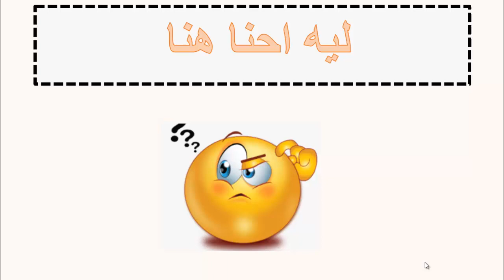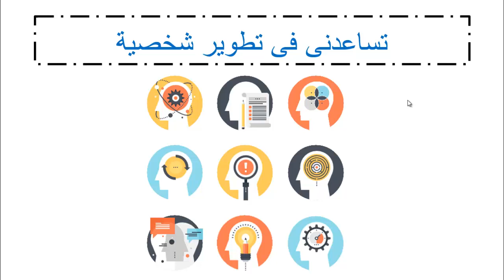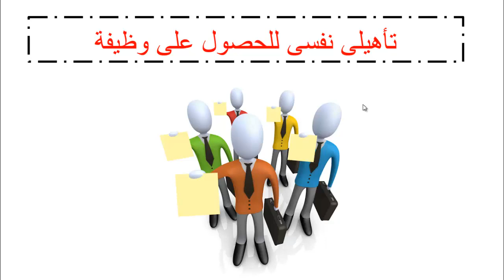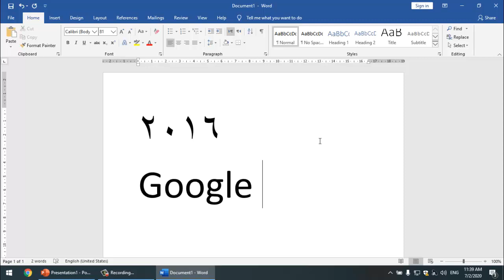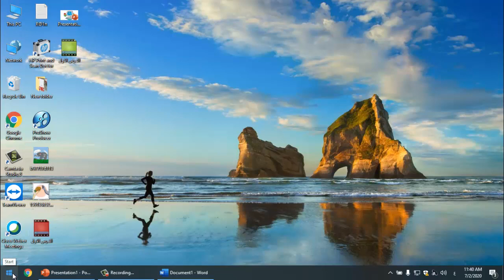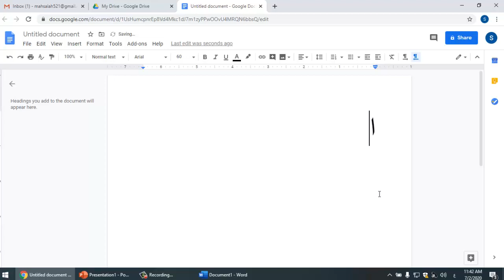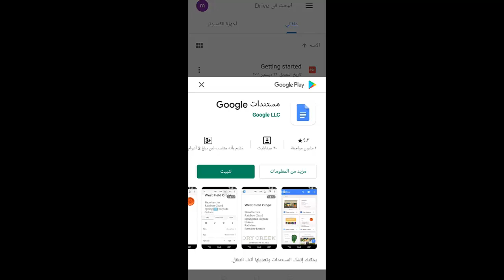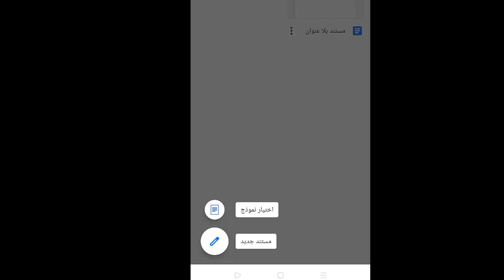how to open google docs on phone and computer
مقدمه عن دروس كمبيوتر اونلاين
طريقة فتح مستندات جوجل من عالموبايل ومن الكمبيوتر